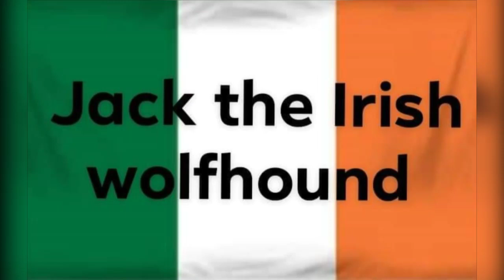fortnite game play by Jack the Irish wolfhound